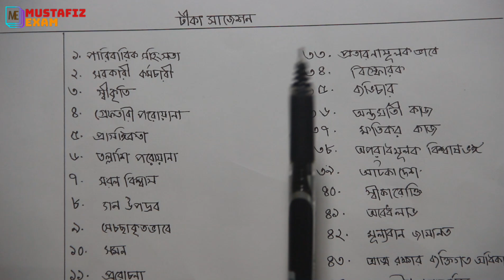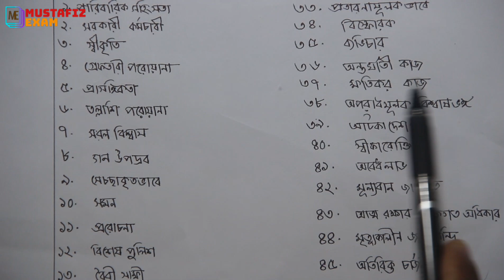পরীক্ষা কমন ১০০ টিকা পর্ব-1এর এএসআই/ এসআই পরীক্ষার গুরুত্বপূর্ণ টীকা পর্ব-০১ Bangladesh Police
পরীক্ষা কমন ১০০ টিকা পর্ব  1  এর এএসআই/ এসআই পরীক্ষার গুরুত্বপূর্ণ টীকা পর্ব-০১ Bangladesh Police
বিভাগীয় পদোন্নতি পরীক্ষা
mustafizexam টীকাপর্ব-১